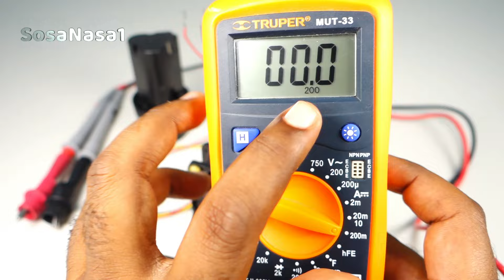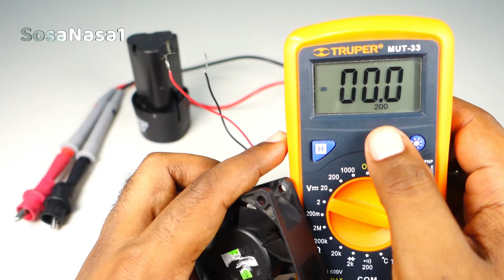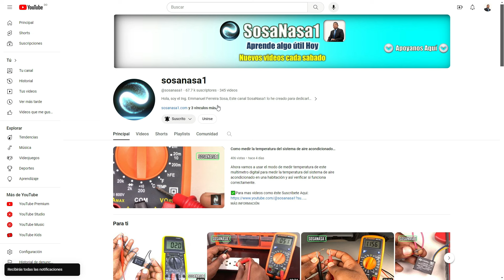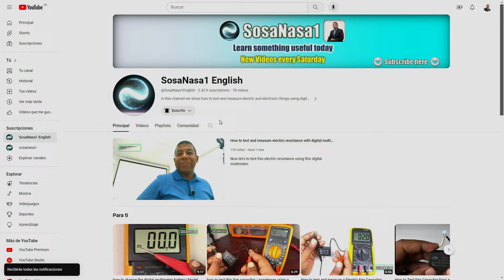como medir el consumo de corriente de un ventilador usando el multímetro digital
Ahora mediremos el consumo de corriente tiene este ventilador eléctrico usando el multímetro digital.

🛠️ Con este video podras ampliar tu conocimiento practico sobre como usar instrumentos para realizar medición y pruebas electricas y electronicas como lo son los multimetros digitales, tester, entre otros para asi ver mas facil la solución a miles de problemas electricos, electronicos y mecanicos en la casa, oficina, industria, entre otros lugares con energia electrica.

✅ Apoyanos para seguir creando el mejor contenido para ti:
⬇️Adquiere en nuestro curso en linea de como usar un multimetro digital hoy:

-🌎 Visita Nuestra Tienda en Amazon y apóyanos al adquirir algún producto que desees